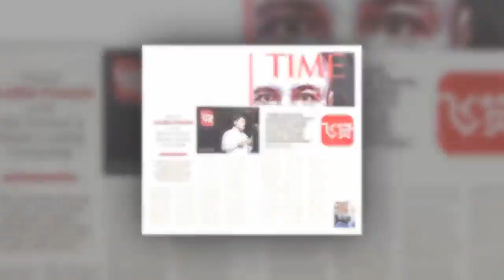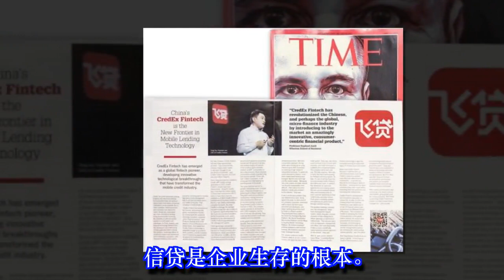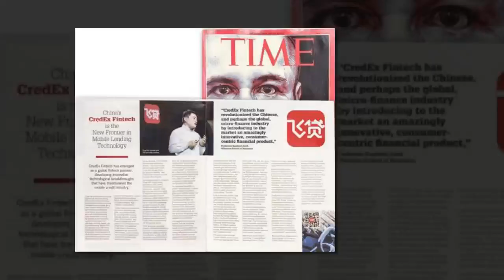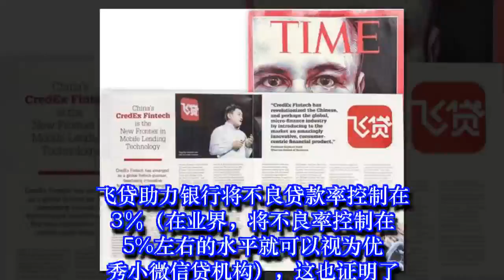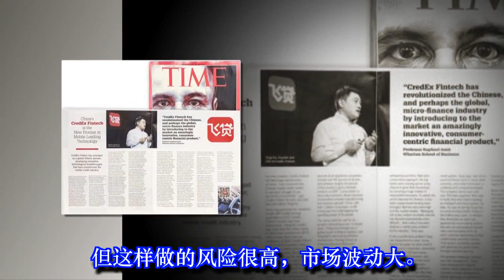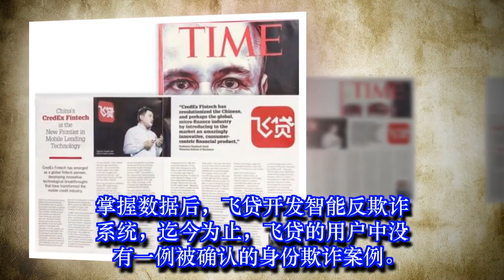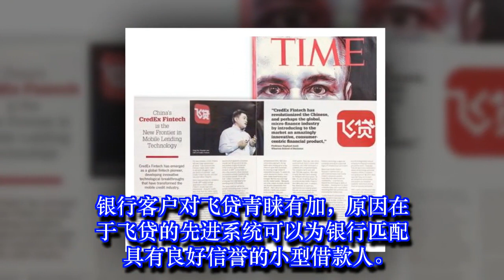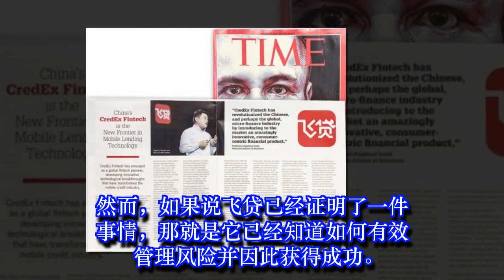中国FinTech登上《时代周刊》 飞贷移动信贷整体技术全球新突破